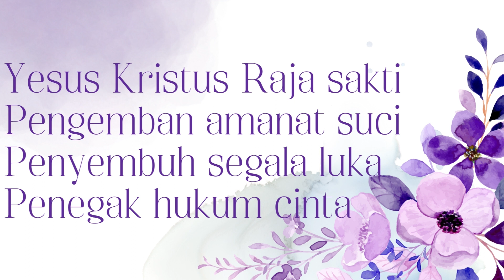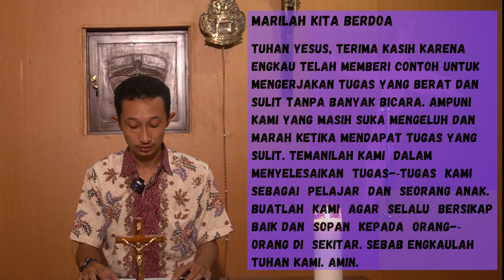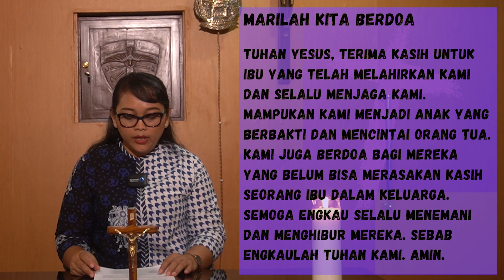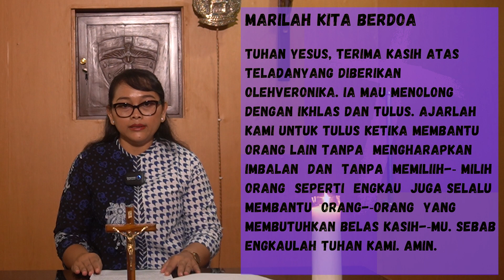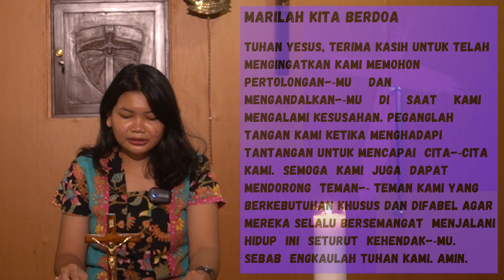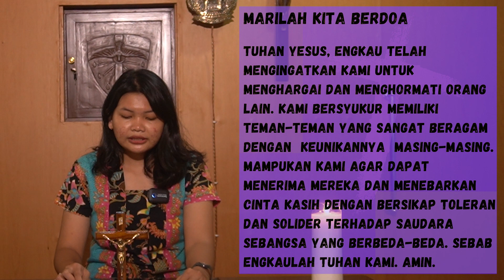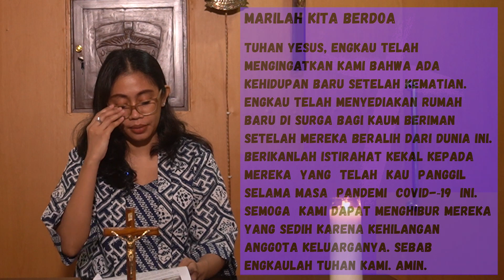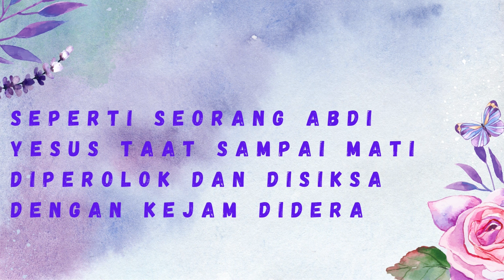Ibadat Jalan Salib Minggu ke -2